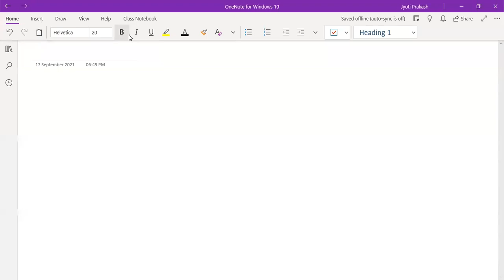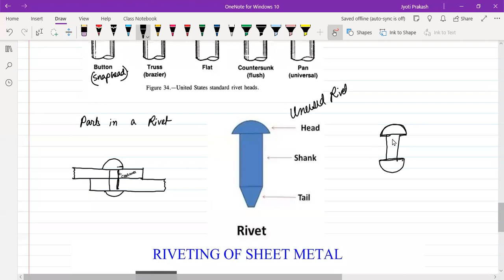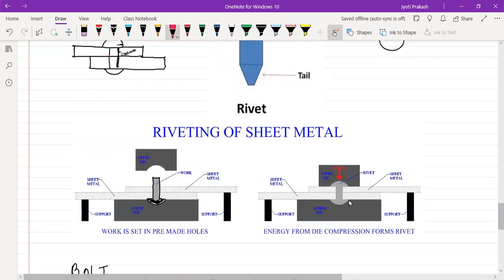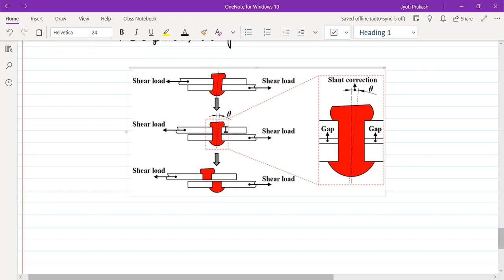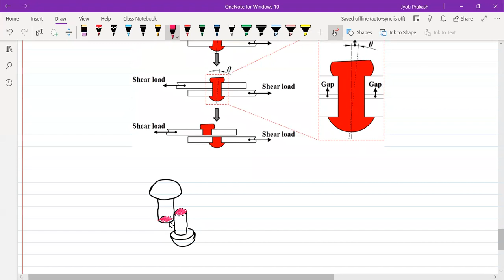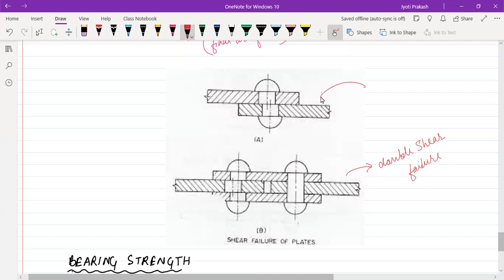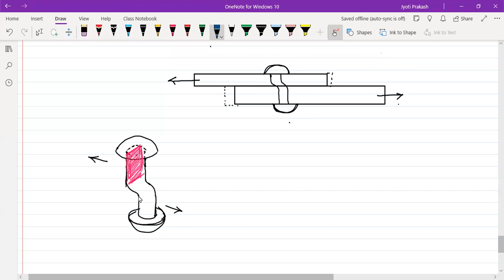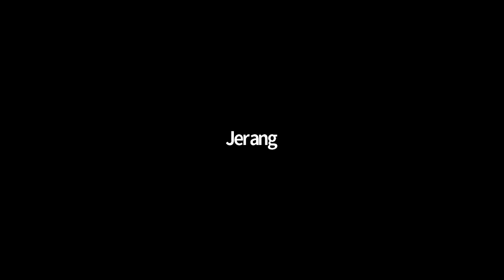STEEL STRUCTURE II APPSC-AE Civil Engineering II Lecture 1